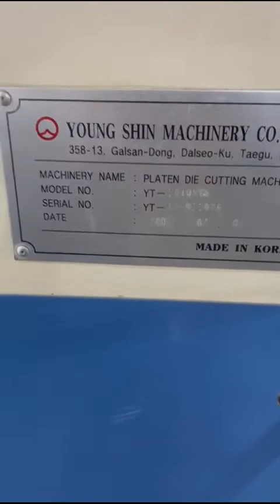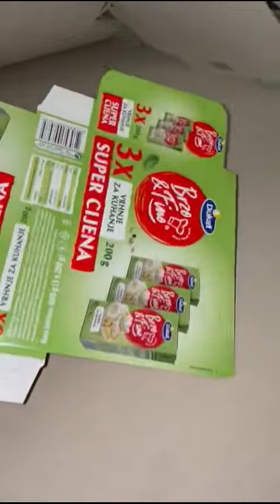يونجشين YT-1040 NCS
تقطيع كرتون
رقم المنشور: CO5865WP53XE